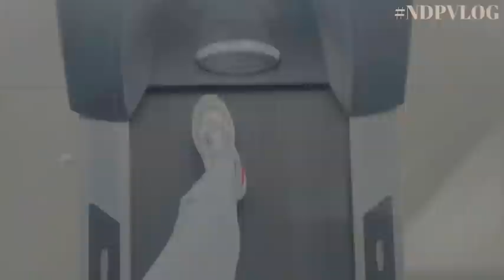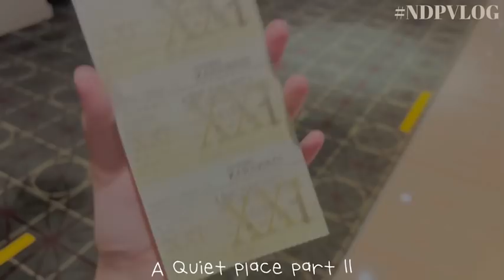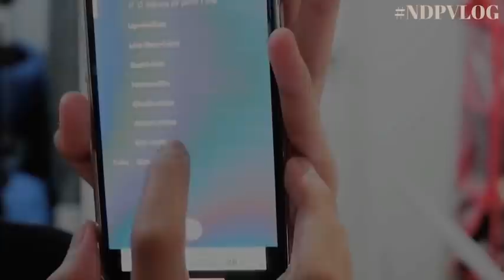A full Day Activities with Us! 🌻🤠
Hii guyss, jadi ini video lanjutan minggu lalu yaaa..
Inilah keseruan kita kalo lg ketemu dan hangout bareng. Kalian sama temen-temen kalian kayak gitu juga gaksih? Share cerita kalian di kolom komentar yaaa..

Terimakasih udah nonton video ini :)

Nayla Denny Purnama's Youtube is under management of:
dr.m, Indonesia's 1st Certified & Official Youtube MCN